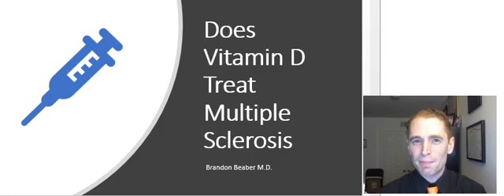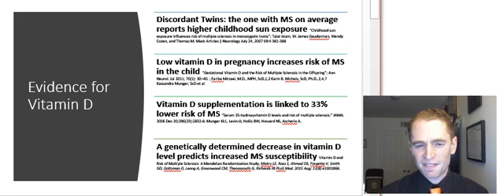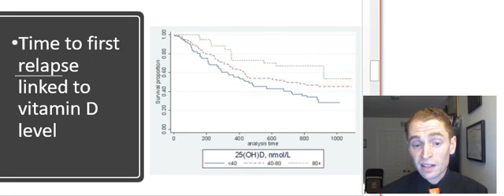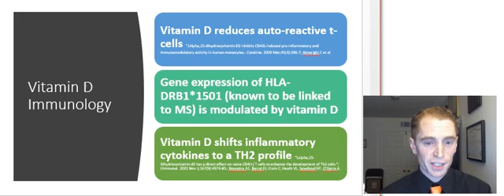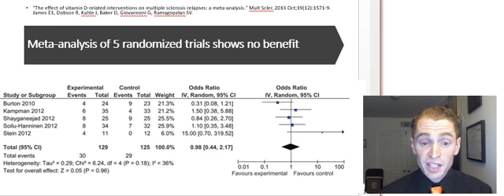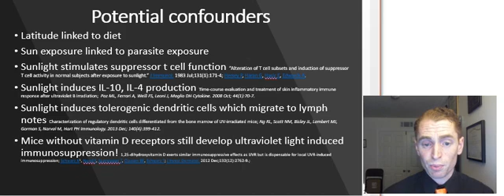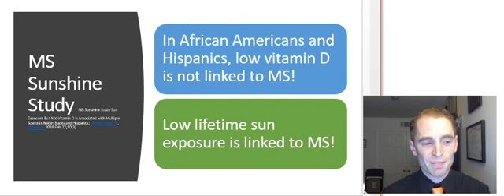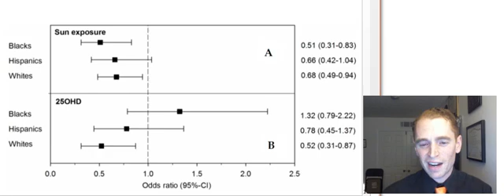Does Vitamin D Treat Multiple Sclerosis?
Start watching to find out!

References:

1Alpha,25-dihydroxyvitamin D3 inhibits CD40L-induced pro-inflammatory and immunomodulatory activity in human monocytes.: Cytokine. 2009 Mar;45(3):190-7; Almerighi C et al
"Childhood sun exposure influences risk of multiple sclerosis in monozygotic twins"; Talat Islam, W. James Gauderman, Wendy Cozen, and Thomas M. Mack Articles | Neurology July 24, 2007 69:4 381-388

“Gestational Vitamin D and the Risk of Multiple Sclerosis in the Offspring”; Ann Neurol. Jul 2011; 70(1): 30–40. ; Fariba Mirzaei, M.D., MPH, ScD,1,2 Karin B. Michels, ScD, Ph.D.,2,4,7 Kassandra Munger, ScD et al

“Serum 25-hydroxyvitamin D levels and risk of multiple sclerosis.” JAMA. 2006 Dec 20;296(23):2832-8. Munger KL1, Levin LI, Hollis BW, Howard NS, Ascherio A.

"The effect of vitamin D-related interventions on multiple sclerosis relapses: a meta-analysis." Mult Scler. 2013 Oct;19(12):1571-9. James E1, Dobson R, Kuhle J, Baker D, Giovannoni G, Ramagopalan SV.

"1alpha,25-Dihydroxyvitamin d3 has a direct effect on naive CD4(+) T cells to enhance the development of Th2 cells.”; J Immunol. 2001 Nov 1;167(9):4974-80.; Boonstra A1, Barrat FJ, Crain C, Heath VL, Savelkoul HF, O'Garra A.

“Alteration of T cell subsets and induction of suppressor T cell activity in normal subjects after exposure to sunlight.” J Immunol. 1983 Jul;131(1):171-4; Hersey P, Haran G, Hasic E, Edwards A.

Time-course evaluation and treatment of skin inflammatory immune response after ultraviolet B irradiation;  Paz ML, Ferrari A, Weill FS, Leoni J, Maglio DH Cytokine. 2008 Oct; 44(1):70-7.

Characterization of regulatory dendritic cells differentiated from the bone marrow of UV-irradiated mice.
Ng RL, Scott NM, Bisley JL, Lambert MJ, Gorman S, Norval M, Hart PH Immunology. 2013 Dec; 140(4):399-412.

1,25-dihydroxyvitamin D exerts similar immunosuppressive effects as UVR but is dispensable for local UVR-induced immunosuppression; Schwarz A1, Navid F, Sparwasser T, Clausen BE, Schwarz T; J Invest Dermatol. 2012 Dec;132(12):2762-9.;

Vitamin D as an early predictor of multiple sclerosis activity and progression.
Ascherio A, Munger KL, White R, Köchert K, Simon KC, Polman CH, Freedman MS, Hartung HP, Miller DH, Montalbán X, Edan G, Barkhof F, Pleimes D, Radü EW, Sandbrink R, Kappos L, Pohl C
JAMA Neurol. 2014 Mar; 71(3):306-14.

Vitamin D and Risk of Multiple Sclerosis: A Mendelian Randomization Study.
Mokry LE, Ross S, Ahmad OS, Forgetta V, Smith GD, Goltzman D, Leong A, Greenwood CM, Thanassoulis G, Richards JB PLoS Med. 2015 Aug; 12(8):e1001866.

MS Sunshine Study: Sun Exposure But Not Vitamin D Is Associated with Multiple Sclerosis Risk in Blacks and Hispanics; Langer-Gould A1, Nutrients. 2018 Feb 27;10(3)